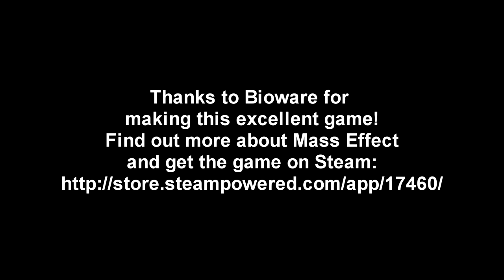Mass Effect - Episode 09 - Too Many Krogans